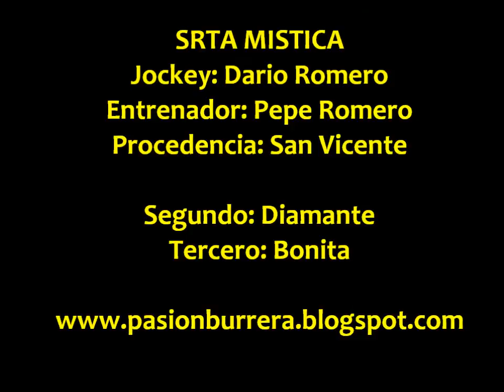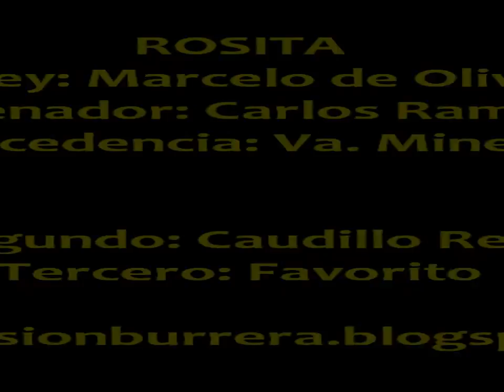Srta Mistica y Rosita - Rio Seco (09-07-13)